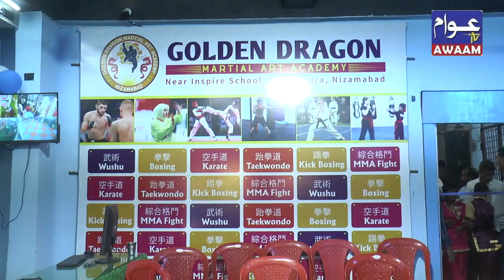23-10-23 AWAAM TV NIZAMABAD